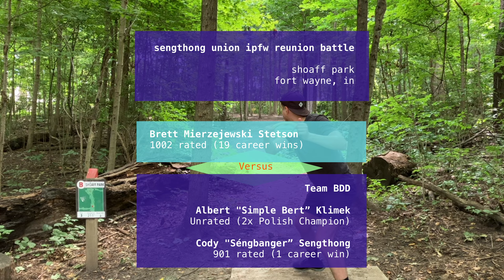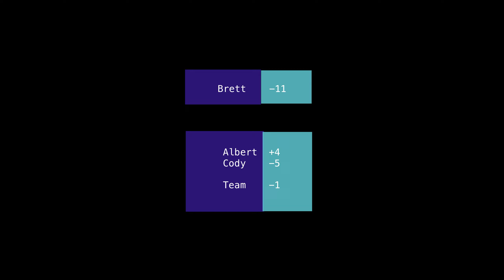SENGTHONG UNION IPFW REUNION BATTLE at Shoaff Park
A disc golf battle in Fort Wayne, IN (Shoaff Park 9/2/2022).

Albert and Cody take on myself in an epic matchup of the ages. This course served to be the first course all 3 of us played, so getting back there is truly special.

Just got a new editing software I've been playing with, iMovie wasn't cutting it anymore, so look forward to some exciting content to come. I'll be messing around with the editing as I take you with me for offseason training.

PDGA#79063

0:00 - Intro
0:27 - Front eight
10:34 - Wooded stretch
17:01 - Back in the open
23:20 - Home stretch